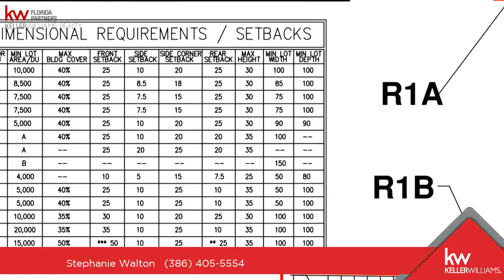Residential for sale - 2830 Sauls Street, South Daytona, FL 32119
6.5 Acres of land, one of the last available in this area, right next to Bryan Cave Estates on Sauls St. This property is being sold for land value, but includes three existing residential homes on the property, detached garage, detached work shed, and storage shed. Beautiful piece of land, great central location to shopping, beach, and entertainment and food, very close to the elementary school. Nice area and nice neighborhoods close by.Great to parcel and develop or investment w/ rental houses.All information provided believed to be correct but not warranted.

Bedrooms: 6
Bathrooms: 3
Square Feet: 3640
Price: $600,000

For more information about this property, please contact Stephanie Walton at or . You can also text 5373134 to 67299.

12/07/2018 11:09:02 am

Last modified: